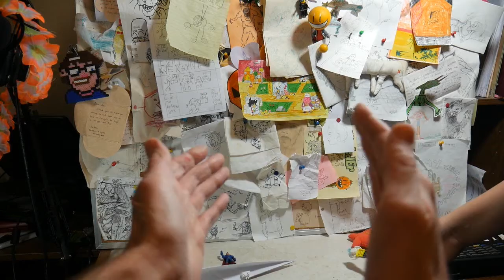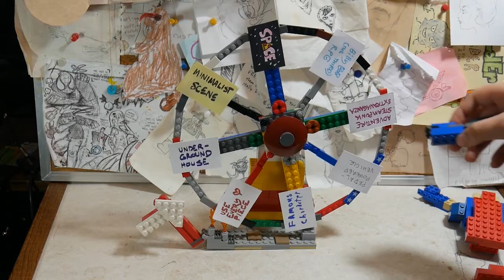Jonny & Geoffrey Brick Challenge 05: Make Flying Superman!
In this episode, Geoffrey and I attempt to build a flying Superman, or at least that was the idea. Also, a bonus build!